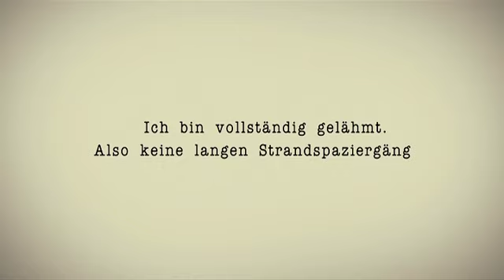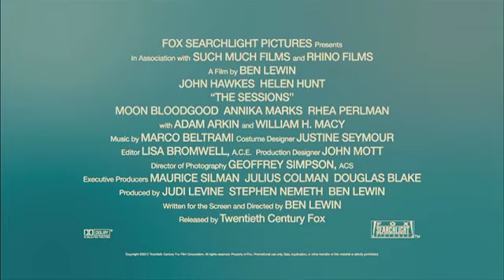The Sessions - Wenn Worte berühren - Trailer deutsch